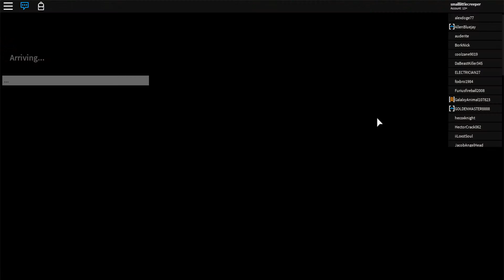this game is awesome | ROBLOX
discord [REDACTED]
twitter [REDACTED]
Instagram [REDACTED]